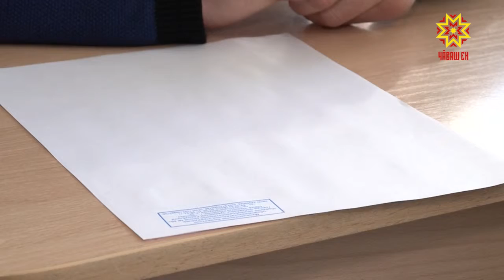24 мая стартует итоговая аттестация школьников.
В республике основной государственный экзамен  будут сдавать более 12 тысяч человек, ЕГЭ — свыше 6 тысяч школьников.